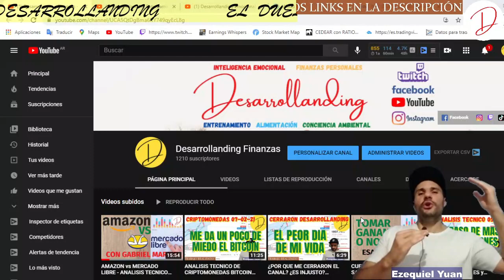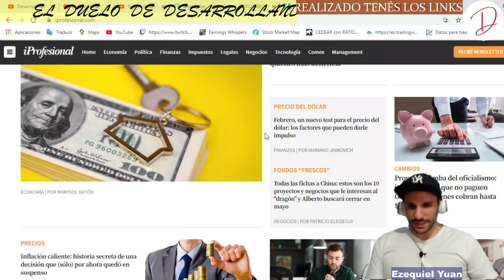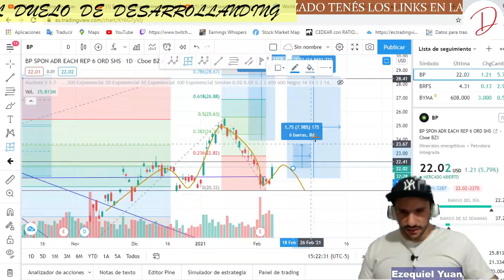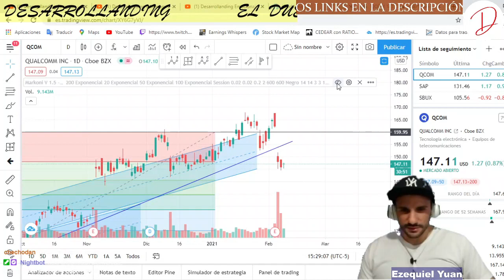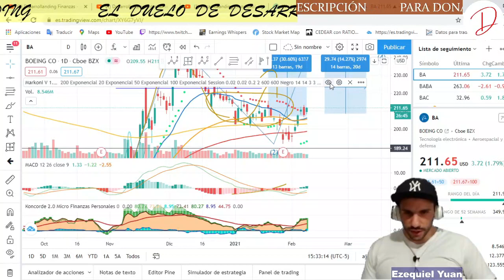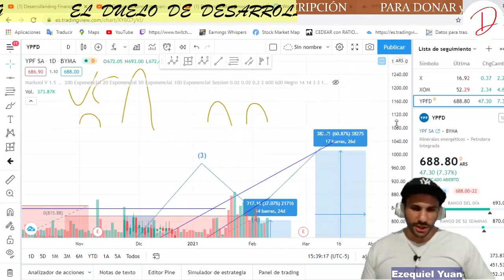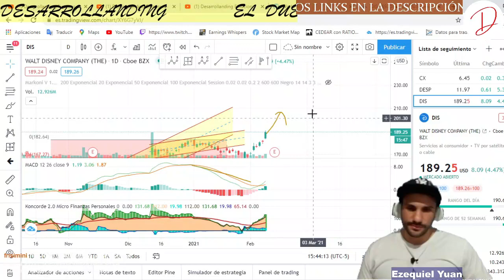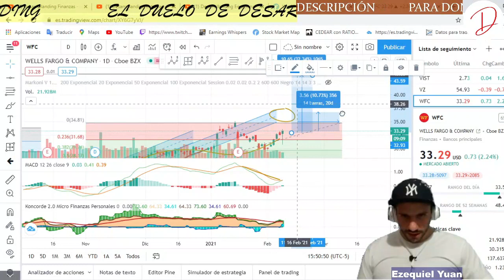ANALISIS TECNICO ACCIONES y CEDEARS alibaba wells fargo x boeing despegar coca cola twitter disney